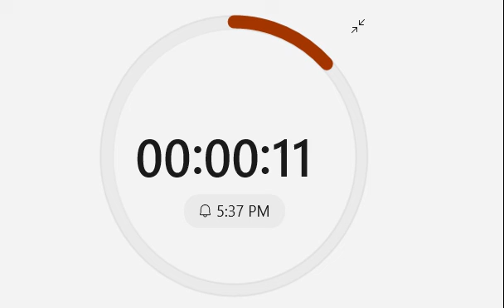90 Second Timer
This is 90 Second timer is silently counts down to 0:00 and Alarm will start with sound when finished.

 90 Second Timer | 90 Second Timer | (HD) | @TIMER FOR SUCCESS | @ExactTimer
90 Second Timer with Digital Clock.

0 hour and 90 Second
90 Second timer
90 Second asmr
90 Second effect
90 Second belt time
90 Second
90 Second
90 Second timer
90 Second timer with music
90 Seconds of pleading
90 Seconds little baby bum
90 Seconds in heaven
90 min
90 min around the world
zlatan 90 Second
90 Second 00 sec
90 Second study Timer
90 Second Study Pomodoro
90 Second Timer Productivity
90 Second challenge
90 Second Meditation Timer
90 min
90 Second Timer
90 Second Power NAP
90 Second Alram
90 Second online Clock
90 Second simple Timer
90 Second challenges
90 Second countdown
90 Second Stopwatch
90 Second workout
90 Second zumba dance workout
90 min workout
90 Second full body workout
90 Second dumbbell workout
90 min cardio workout
90 Second aerobic dance workout
90 min hiit workout
90 Second Yoga
90 Second yoga nidra
90 Second yoga for your core
90 min yoga
90 min yoga nidra
90 Second
90 Second zumba dance workout
90 Second
90 Second in hell
90 Second aerobic dance workout
90 Second workout
90 Second song
90 Second timer
90 Second of roblox replacement of copyrighted music
90 Second full body workout
90 Second of karens
90 Second
90 Second timer
90 min
90 Second zumba dance workout
bish minute
bish minute
Tips for using a 90-minute timer or (0 hour and 90-minute Timer) effectively:

Stay Focused: Use the timer to set a specific period for focused work or a task. Knowing you have a limited time can help you stay on track.
Break Tasks: Divide larger tasks or projects into 90-minute segments with short breaks in between. This can make tasks more manageable and prevent burnout.
Pomodoro Technique: Consider using the Pomodoro Technique, which involves 9090 Seconds of work followed by a 90-900 minute break. After four cycles, take a longer break.
Time Management: Prioritize tasks and allocate a 90-minute block to tackle high-priority items. This can increase productivity and prevent procrastination.
Exercise: Use the timer for workouts or physical activities. A 90-minute workout can be a great way to stay fit and healthy.
Meditation and Relaxation: Set the timer for meditation or relaxation sessions. This duration allows for a deep sense of calm and mindfulness.
Cooking: For recipes that require precise cooking times, a 90-minute timer can be very useful. It's especially handy for slow-cooked dishes.
Learning: Allocate 90 Seconds for focused learning or studying. It's long enough to make progress but short enough to maintain concentration.
Household Chores: Use the timer for tasks like cleaning or organizing. It adds a sense of urgency to get things done efficiently.
Creative Projects: Whether it's writing, art, or music, a 90-minute timer can help you stay disciplined and make steady progress on creative projects.
Remember that the key to effective timer use is discipline and consistency. Experiment with these tips to find the methods that work best for your specific needs and goals.

"Hey there! Are you ready to make every second count? Well, you've come to the right place! Welcome to TIMER FOR SUCCESS, your ultimate destination for all time-related Tutorials"

@Adam Aschborn
@wolf sickness
@Timer For Success
@Timer Topia
@Live Timer
@Real Timer
@Best Timer
@Timer For Productivity And Self Improvement
@The best YouTube channel to guide you For Productivity.
@Timer with Silence
@silence Timer
@Best Timer Channel
@Timer With music and Alarm
@Timer with Disney music
@Timer For classroom
@live Timer
@Live Timer In World
@unique Timer
@New Timer
@Correct Timer
@Element Of Fear
@clear and simple Timer
@Epic Moments
@web with Daniel
@EV countdown and Counting
@Rg Sachin
@The Handy man
@Million Reason
@korean Timer
@Japanese Timer
@cool display
@Alarm Timer
@Tickling Digital clock
@Digital Clock
@mac pevric
@countdown Time
@smart charger
@Timer Land
@Daily Time Counter
@Better Timers
@Timer Clock Alarm
@mad Squirrel Timers
@Countdown Studio
@clepsydra Timers
@Teach Learn Design
@Take your Time
@Study Pomodoro
@Pomodoro Technique
@Digital Timers
@Digital Time